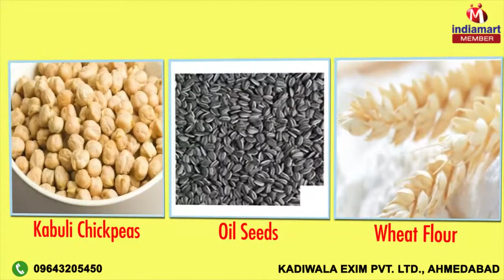Food Grains and Seeds by Kadiwala Exim Private Limited, Ahmedabad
to Kadiwala Exim Private Limited, established in the year 2012, we are among the prominent manufacturers, exporters, suppliers, importers and wholesalers of an extensive range of best in class Food Grains and Seeds. Our product range offered by us comprises Food Grains, Oil Seeds and Groundnut Seeds. Procured from trusted vendors of the industry, the offered agro products are highly appreciated among our customers for their rich attributes such as natural flavor, taste and aroma. In addition to this, the agro product range offered by us is known in the market for its freshness, longer shelf life and purity. The products available with us with standardized packaging that ensure freshness of the offered products for longer period of time. These agro products are available with us at reasonable prices. We have been able cater a huge clientele across the Global Market and importing from China.